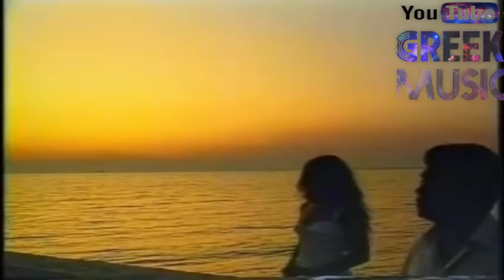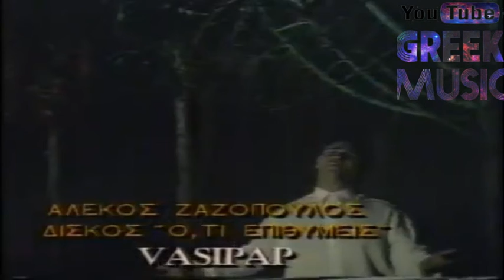Αλέκος Ζαζόπουλος Θα Έρχομαι Στα Όνειρά Σου